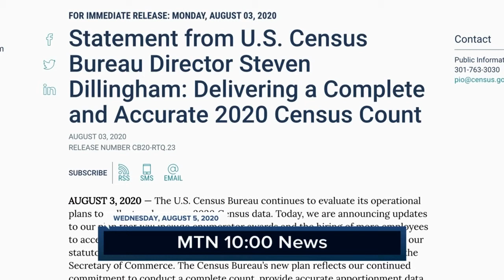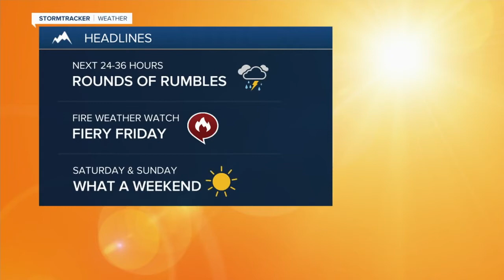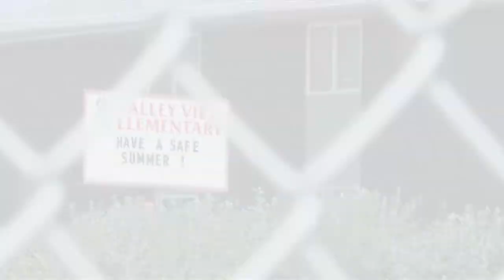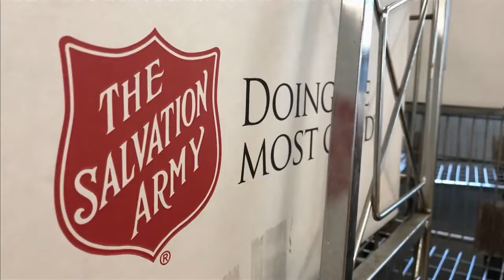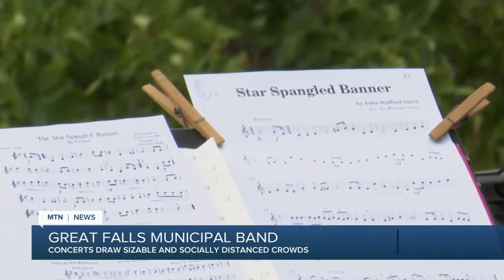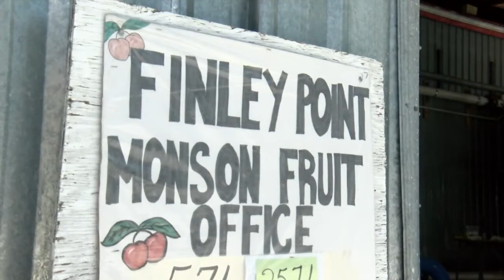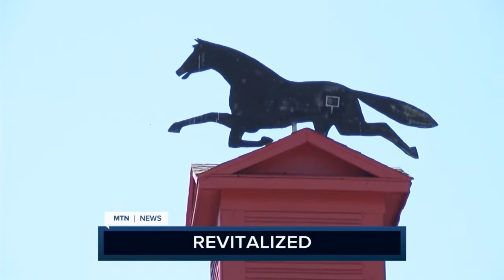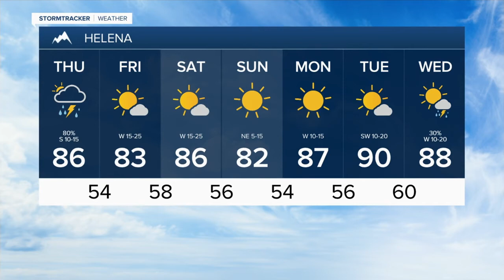KRTV 10pm News for Wednesday August 5